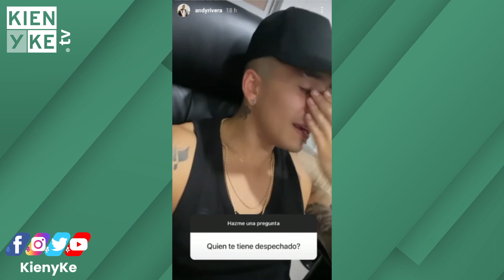Andy Rivera responde si está despechado